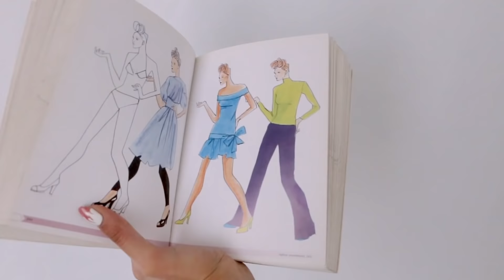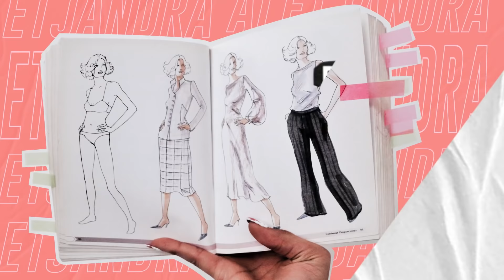APRENDE A POSAR/Te reto hacer estas poses en tus fotos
MI CAMARA: 70D Canon
MICROFONO: Rode